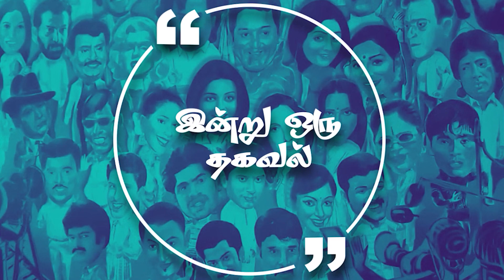ரஜினி - ஷங்கர் மீண்டும் இணைவார்களா? | Lens - Cine questions & answers | 29.03.2022